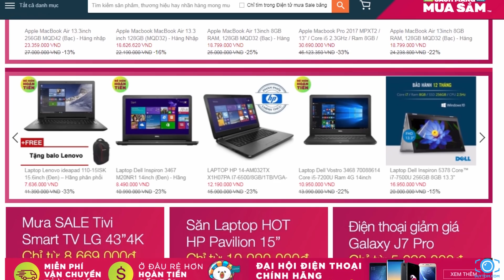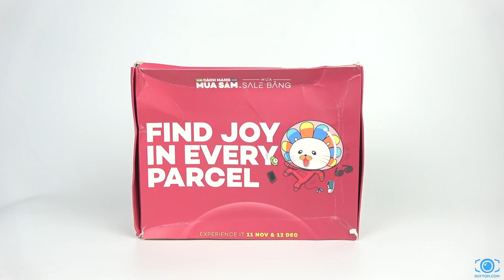Mở hộp quà Box of Joy từ Lazada!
Mọi người tham gia Cách Mạng Mua Sắm của Lazada qua link này nhé